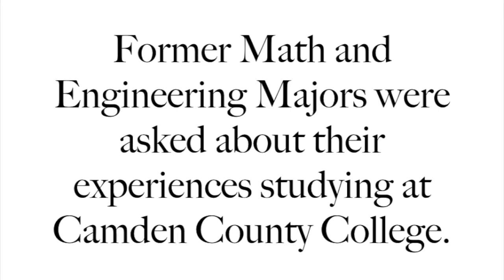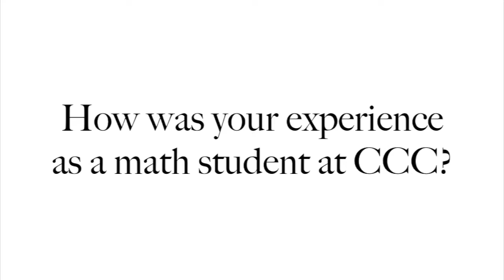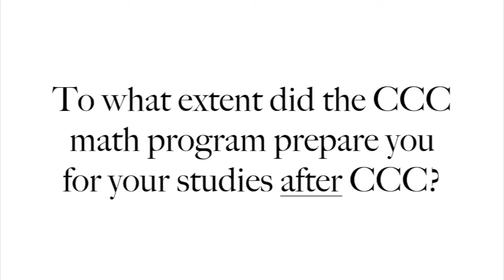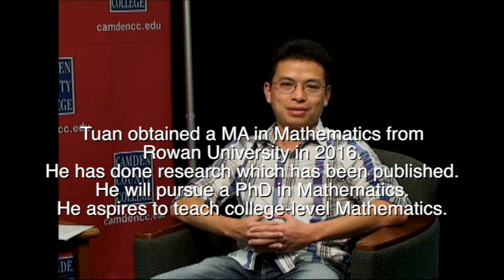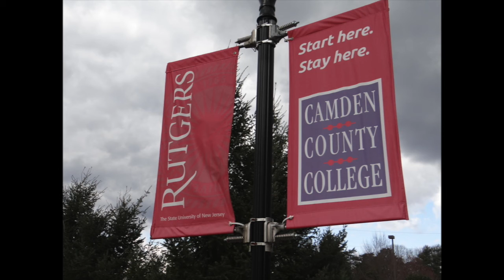Math at CCC - The Students Speak